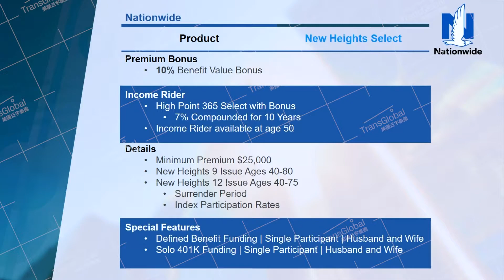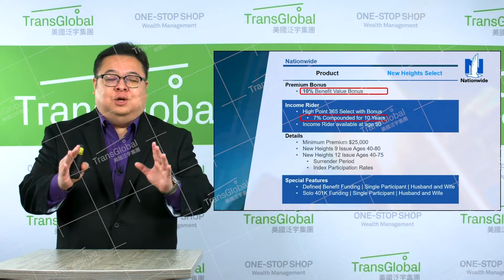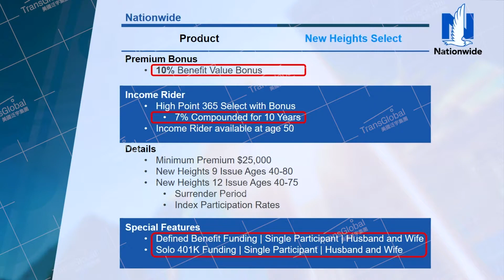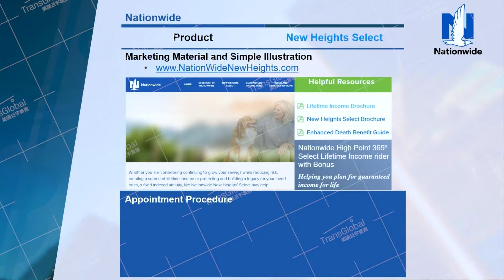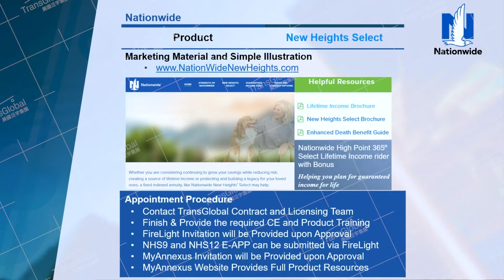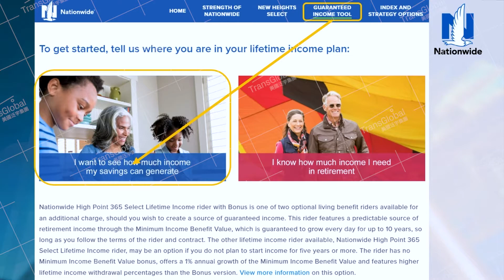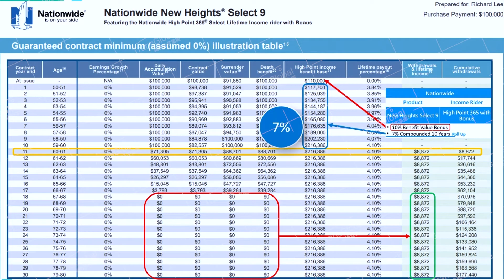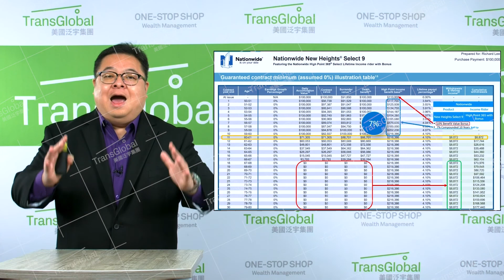Nationwide New Heights Select 年金 中文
👉 Nationwide New Heights Select 系列
👉年金功能、開戶紅利、網站資源、計劃書簡介

歡迎免費咨詢年金權威，泛宇集團。由我們為您量身訂做，適合您的年金。
退休計畫從年金開始，讓你安心享受 有品質的 退休生活。

美國泛宇集團TransGlobal Holding Company有超過30年的財務規劃與管理經驗，專門為美國亞裔社區服務。由創始人兼總裁胡正國先生 Philip Hu的遠見，於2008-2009年全球金融風暴時期逆勢而為，相較於其他金融公司都在收緊業務之際，總裁胡正國先生反而開始積極地擴展事業版圖，於全美各州招募人才，廣設分公司，於短短的數年間，服務範圍由加州擴展至全美主要城市，包括加州、紐約州、喬志亞州、麻州、德州、華盛頓州、夏威夷州、賓州以及關島，於上述商業發展蓬勃的10大州設立25+間分公司; 橫跨美國東西岸, 都有美國泛宇集團的專業理財規劃團隊為您服務。

美國泛宇集團，於2015年在胡總裁前瞻性策略帶領之下，整合旗下公司產品線，壽險、年金與投資理財等部門，增加稅務服務、資產管理、住宅貸款、房屋地產、健康保險、商用保險等，打造全方位財務規劃平台。提供最即時、最完整專業的一站式財富管理服務

TransGlobal Holding Company has over 30 years of experience in financial planning and management, aiming to serve the Asian communities in the U.S. With the vision of president and owner Philip Hu, the company excelled against the trend during the financial crisis from 2008 to 2009. While other financial companies tightened their businesses, President Philip Hu actively enlarged his business by recruiting nationwide talent and launching new branches. In just a few years, TransGlobal expanded beyond California to the East Coast, establishing branches in 25 major cities with vigorous growth that span 9 states, including California, New York, New Jersey, Massachusetts, Texas, Washington, and Hawaii. From the West Coast to the East Coast, TransGlobal’s financial planning professionals are now better able to serve their clients.

Since 2015, President Philip Hu has implemented his innovative, progressive strategy, leading TransGlobal to integrate new product lines under the company, enlarging the group’s scope of service from life insurance, annuity, and financial management, to now encompassing mortgage financing, tax services, real estate, asset management, and health insurance. Recruiting the most talented industry professionals to create a well-rounded financial planning platform provides clients with the prompt, professional, and complete all-in-one wealth management service clients seek.

TransGlobal’s affiliated companies are currently comprised of over 5,000 professional independent agents distributed across major U.S. cities, the U.S. Territory of Guam, and Asia (China, Taiwan, Hong Kong, and Korea), with the goal of providing a comprehensive spectrum of first-class, appropriate wealth management services to a diverse clientele.